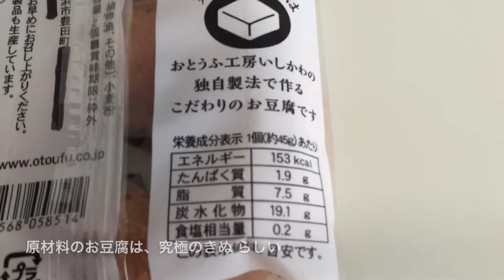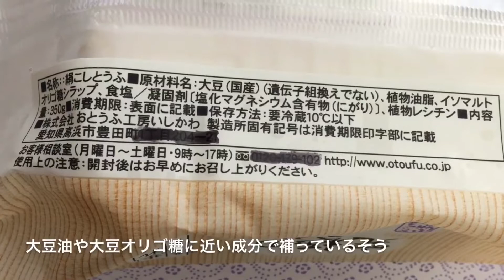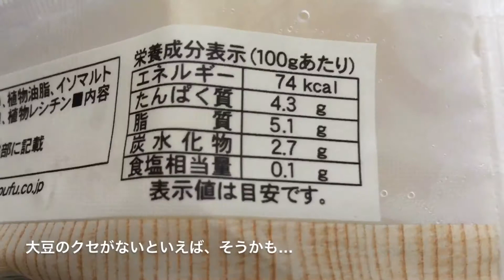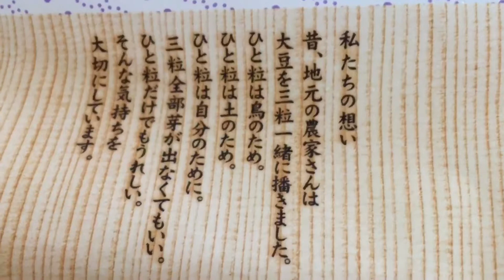【市販品⭐︎卵乳なし】究極のきぬ☆豆腐ドーナツ【おとうふ工房いしかわ】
きらず揚げでお馴染みのおとうふ工房いしかわ
の、究極のきぬで作った豆腐ドーナツはスーパーで購入できる
卵や牛乳不使用、粗糖使用のドーナツです。
豆腐には国産大豆の“究極のきぬ”（イソマルトオリゴ糖含む）を使用。
小麦も国産のもの。
主は冷凍してしまうこともありますが、それはそれで美味しいです。

スーパーのお豆腐コーナーにあります（今のところスイーツコーナーでは見かけた事がありません）。

★この商品は、HPやネットショップにものってないようですね。
直営店やレストラン豆蔵などは掲載あります。
主にヴィーガン・完全菜食な、その日のあるもの料理や食事風景を配信しています。